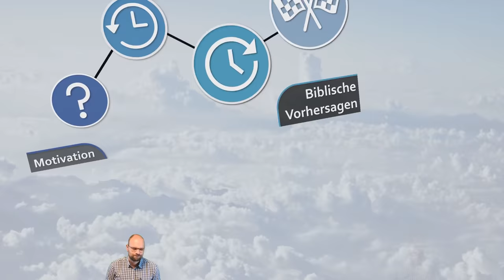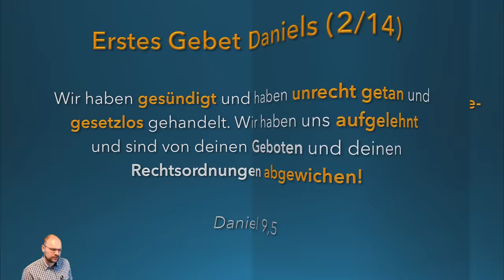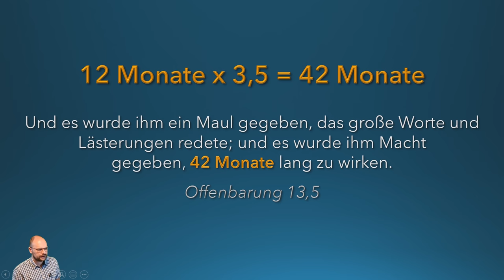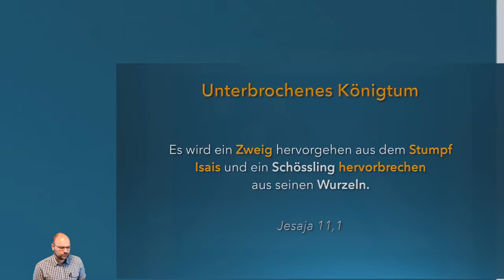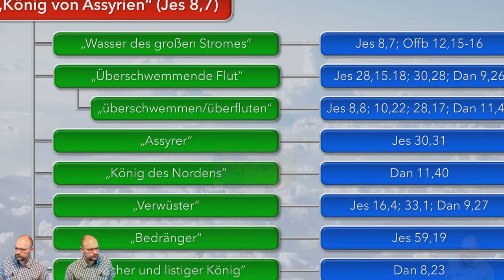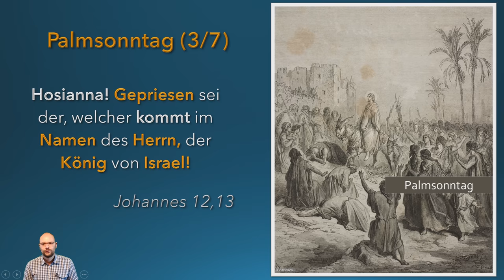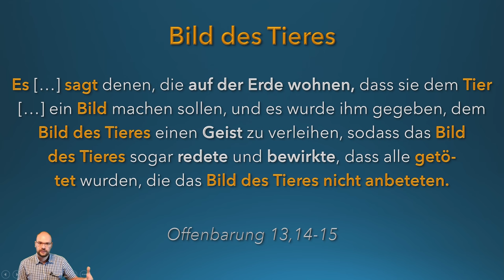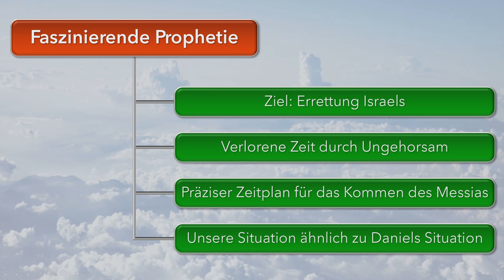„Die 70 Jahrwochen Daniels“ | Daniel-Vortragsreihe Teil 3/3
Die Prophetie der 70 Jahrwochen Daniels ist eine der faszinierendsten Vorhersagen in der ganzen Bibel.

Zum einen ist sie die einzige Stelle im Alten Testament, an der das erste Kommen des Messias als König auf den Tag genau angekündigt wird. Zum anderen ist die Erfüllung der 70. Jahrwoche noch zukünftig. Sie wird in Offenbarung 6-19 ausführlich beschrieben.

Die Ereignisse, die in der Offenbarung beschrieben werden, werfen schon jetzt ihre Schatten voraus – man denke dabei nur an das kommende Malzeichen des Tieres, ohne das die Menschen bald nicht mehr kaufen und verkaufen können.

All das macht das Buch Daniel für uns hochrelevant und zum Schlüssel der biblischen Prophetie.

0:00 – Einleitung und Wiederholung
2:38 – Biblische Vorhersagen im Buch Daniel
4:13 – Daniel 9 (Übersicht)
5:30 – Daniels Bibelstudium
7:27 – 70 Jahre Babylonische Gefangenschaft
10:03 – Die Sabbatjahre
14:43 – Daniels Reaktion auf sein Bibelstudium
16:48 – Daniels Gebet (Teil 1) – Sündenbekenntnis
22:40 – Daniels Gebet (Teil 2) – Bitte um Vergebung
27:40 – Gabriel unterweist Daniel
31:19 – Die 70 Jahrwochen für Israel und Jerusalem
32:19 – Was sind „Wochen“?
38:29 – Inhalt der 70 Jahrwochen
39:18 – (1) „Der Übertretung ein Ende machen“
40:35 – (2) „Die Sünden abzutun“
40:59 – (3) „Die Missetat sühnen“
43:36 – (4) „Eine ewige Gerechtigkeit herbeizuführen“
45:19 – (5) „Gesicht und Weissagung zu versiegeln“
48:10 – (6) „Ein Allerheiligstes zu salben“
52:34 – Der Beginn der 70 Jahrwochen
59:31 – „Der Gesalbte wird ausgerottet werden“
1:05:15 – Der Angriff auf Jerusalem durch den „Assyrer“/“König des Nordens“ in der Trübsalszeit
1:10:53 – Die 70.  Jahrwoche (Vorbetrachtung)
1:13:33 – Überblick über die 70 Jahrwochen
1:14:30 – Mathematische Betrachtung einer Jahrwoche
1:19:40 – Die ersten 69 Jahrwochen
1:21:15 – Der 173‘880-te Tag
1:25:06 – Israel beiseite gestellt/Die Zeit der Gemeinde
1:31:08 – Die 70.  Jahrwoche (Detailbetrachtung)
1:33:16 – Der „Feste Bund“
1:37:36 – Der „Gräuel der Verwüstung“/Das „Bild des Tieres“
1:43:11 – Die Wiederkunft von Jesus Christus
1:50:25 – Prophetischer/Heilgeschichtlicher Gesamtüberblick
1:53:37 – Schlussfolgerung und Anwendung

Referent: Andreas Vinz